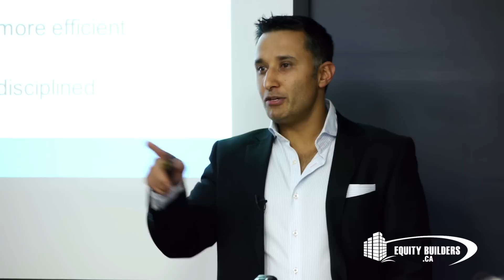Equity Builders Seminar: Credit Card Debt